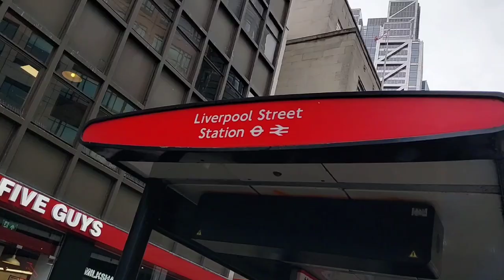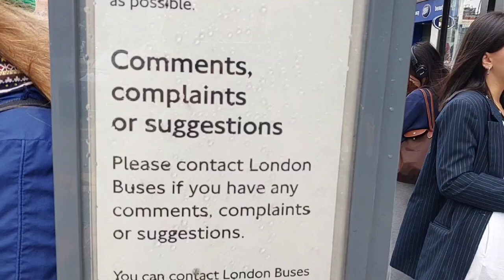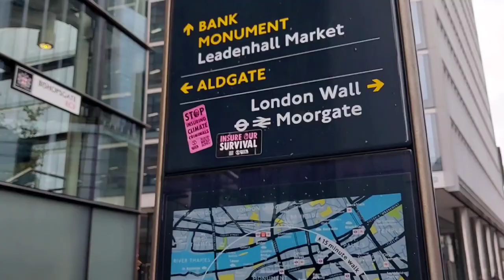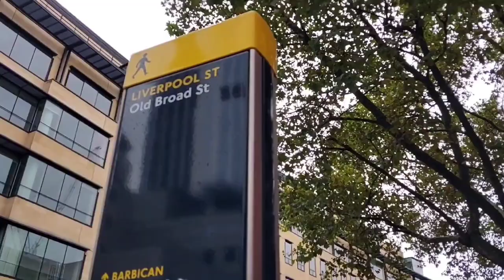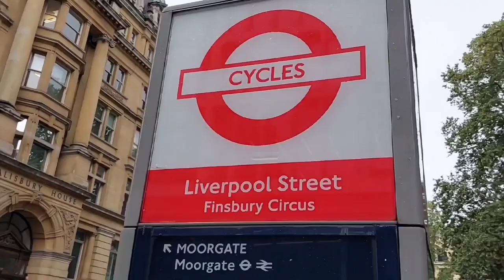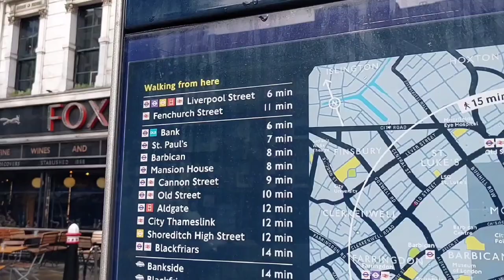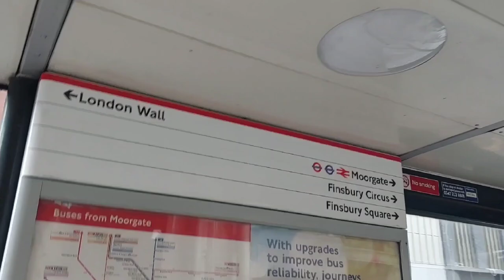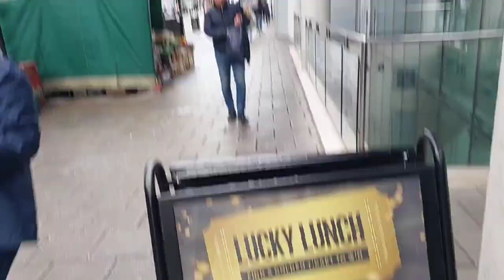Walking Tours of London Liverpool Street Station, Bishops Gate, Wormwood Street & Moorgate